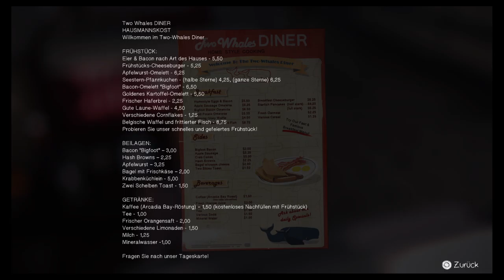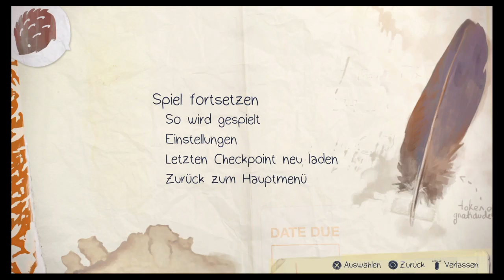Life Is Strange #024 ~ Joyce Price !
Wir treffen auf Chloe´s Mutter und plaudern ein Weilchen mit ihr über die aktuellen Umstände :3